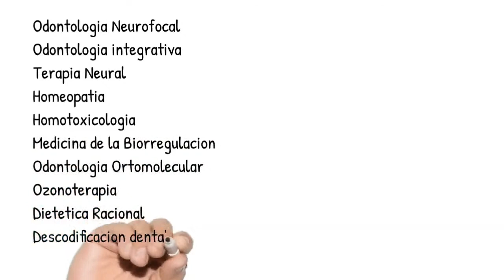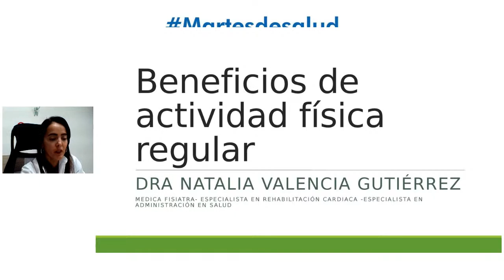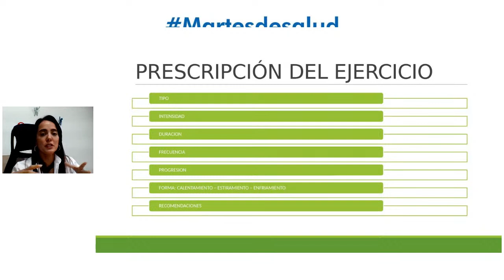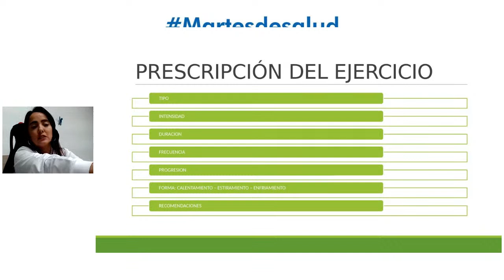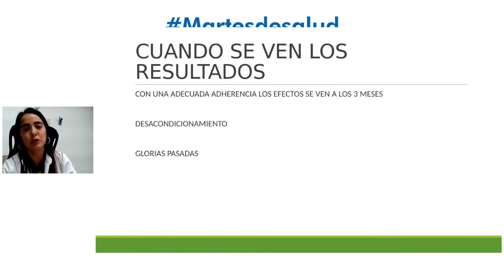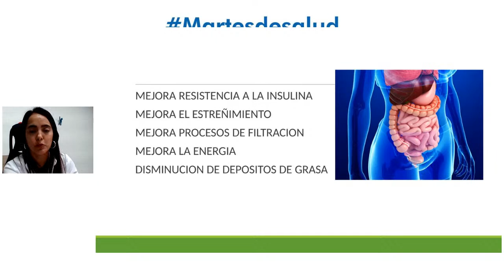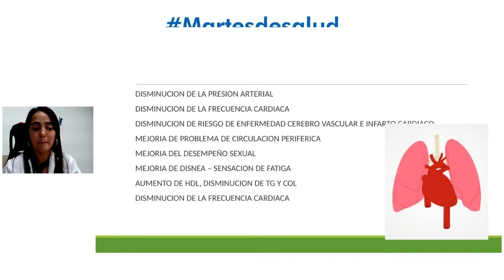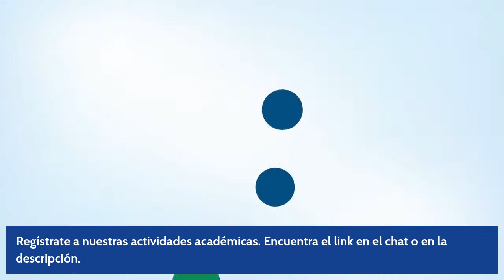Beneficios de la actividad fisica regular // Martes de salud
Regístrate a nuestras actividades académicas.

Este es nuestro nuevo canal de telegram para nuestra audiencia de martes de salud dr. Od Jose Fernando García Jaramillo.

Martes de Salud es un programa semanal, creado para ustedes profesionales de la Salud, interesados en las medicinas alternativas, odontología Neurofocal, educación continua, entre otros... Discutimos sobre temas actuales, cada semana con un conferencista de alto nivel.

Se parte de odontologianeurofocal.com y únete a esta comunidad.

No te pierdas de esta conferencia.

En estas conferencias encontraras una información clara y precisa sobre salud en todos sus conceptos. Física, mental, emocional, espiritual, económica y laboral.

Hablaremos de Medicina alopática, Medicinas Alternativas, terapias Bioenergéticas, odontología neurofocal, odontología integrativa.

Se abordarán temas como:

Acupuntura, homeopatía, homotoxicologia, terapia neural, Biorregulacion, ozonoterapia, magnetoterapia, laser terapia, descodificación, dismetabolismo, colon terapia, ayuno, sanación, cannabis medicinal, nutrición, dietética, alimentación saludable, entre otras.

Aprende con los mejores.